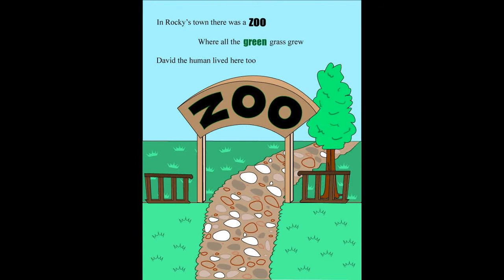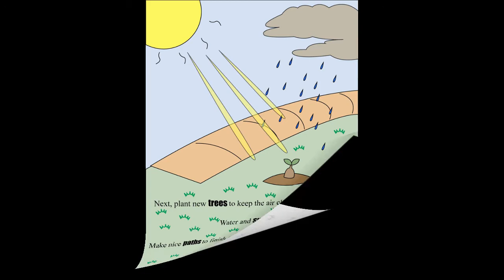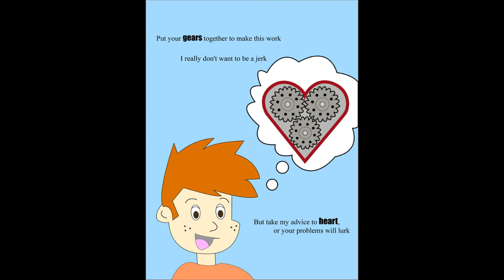Rocky Book 2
Our Rocky the Robot Book Series #2 read along!